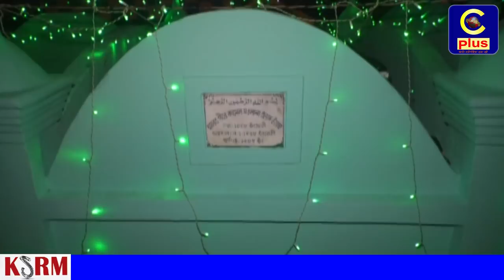ফটিকছড়ির দক্ষিন রাঙ্গামাটিয়ায় মাওলানা ছৈয়দ উল্লাহ শাহ (রহ:) এর বার্ষিকী ওরশ সম্পন্ন: